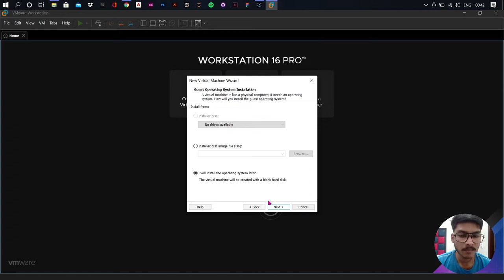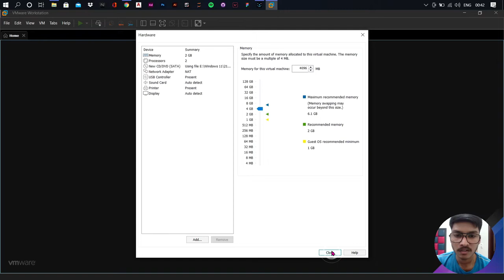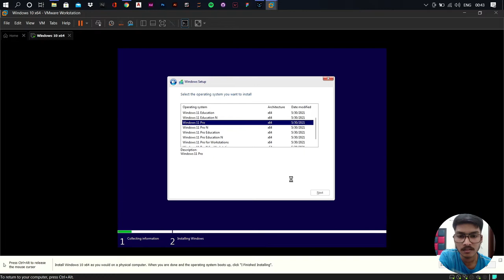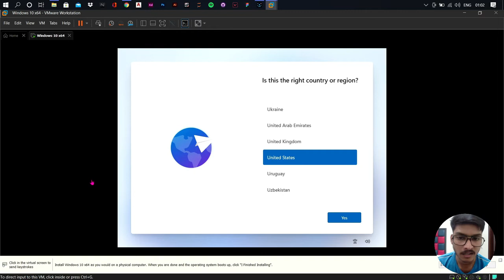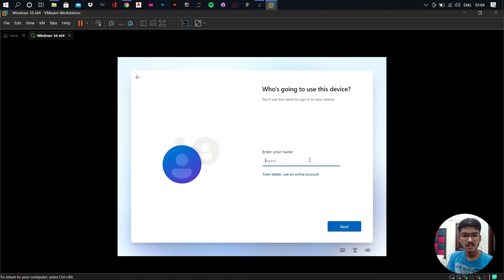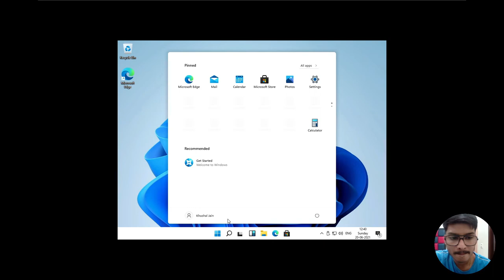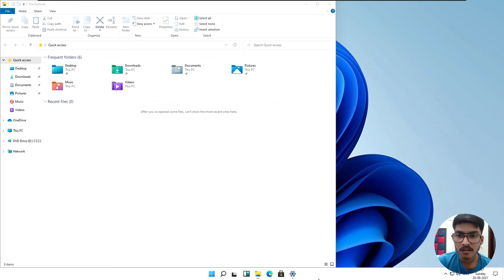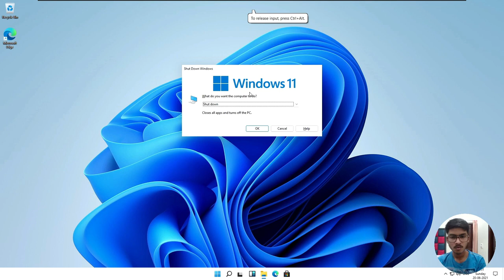Windows 11 - I Installed it using VMWare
Installing Windows 11 ISO using VMware. In this video, we will see how to install windows 11 using VM ware and what's new in Windows 11 ISO.

Find me on Behance, Dribbble & Instagram!
Reach out for UI/UX-Web & Graphic Design.